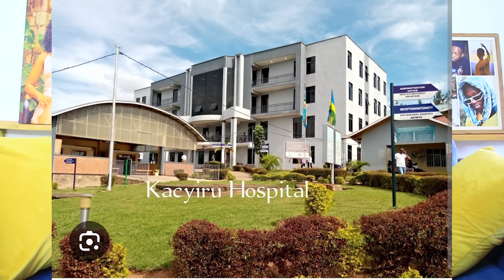CLAIRE MURI URGENCE / NTABWO BYARI BYOROSHYE KUBYAKIRA / IMANA YAHABAYE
The home of Claire Mbabazi on YouTube. Recipe tutorials, tips, techniques and food challenges. Sit back and relax by watching our content!